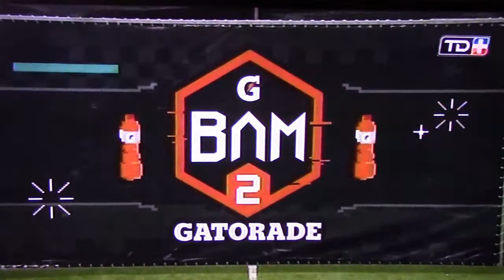Batalla en Altamar 2: Primera Fecha @ BAM Arena 4/11/2018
El mejor torneo de fútbol calle ya tiene fecha de inicio y sólo los mejores podrán alcanzar La Batalla Final.
La lucha entre los equipos por llegar al Barco Estadio comienza en el BAM Arena con gran cantidad de premios donde participarán jóvenes entre 13 y 17 años.

¡2 equipos que lucharán con todo!
TeamMagia comandado por Joel Campbell demostrará en sus jugadores espectáculo, trucos y habilidades por llegar a la línea final de gol. Christian Bolaños- Oficial será el capitán de TeamGarra con la fuerza y el coraje para no dejar ninguna bola por perdida.

¡Todo comienza aquí!
En el BAM Arena: Un espacio de 2500 metros cuadrados con capacidad para 1000 espectadores, 3 zonas de comidas y música de DJ Maxx.